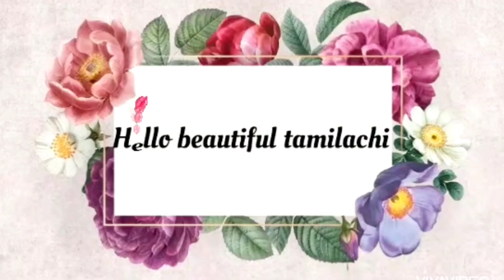*NEW LAUNCH* NY BAE PRIMER+MATT LIQUID LIPSTICK RIVEW & SWATCHES IN TAMIL/Hello beautiful tamilachi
product used

1.NY Bae Primer + Matte Confessions of a Lip-a-holic Liquid Lipstick - Binge-ing 2
2.NY Bae Primer + Matte Confessions of a Lip-a-holic Liquid Lipstick - Snowflake kisses 8
3.NY Bae Primer + Matte Confessions of a Lip-a-holic Liquid Lipstick - Sleigh all day
4.NY Bae Primer + Matte Confessions of a Lip-a-holic Liquid Lipstick - Mugs and Hugs
5.NY Bae Primer + Matte Confessions of a Lip-a-holic Liquid Lipstick -Snuggle secrets

Music

Important thing is to do patch test before using any new products...The product suits my skin may not suits you so don't forget to do patch test...